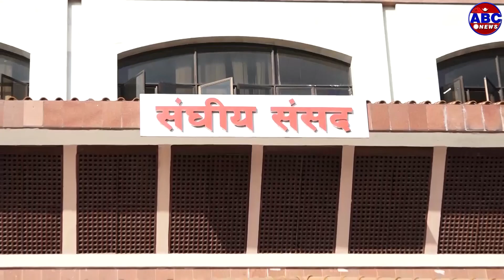प्रतिनिधिसभाको पहिलो बैठक कस्तो ?